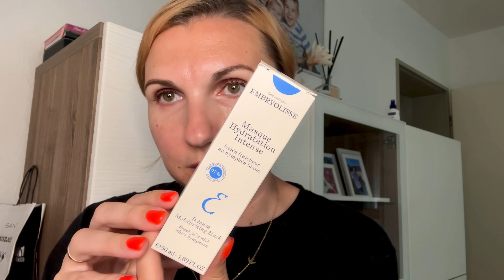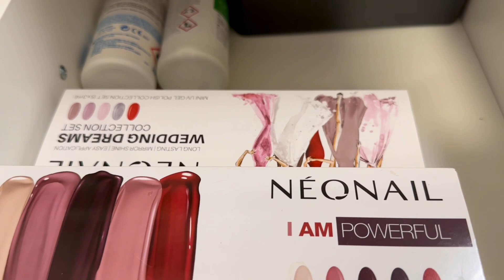Мама Плохому не Научит 🙈 У Тимура Большая Проблема 🤯 Расхламляемся 🗑️ Влог 8.06.2023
❗️ Введя код  tatjana10  при оформлении заказа, вы получите скидку 10% на заказ свыше 29 евро. 📣
📣 С  8 июня по 17 июня включительно, дополнительные подарки за покупки! 🎁
- одно украшение на каждый заказ свыше 49 евро
- два украшения на каждый заказ свыше 99 евро
- три украшения на каждый заказ свыше 129 евро